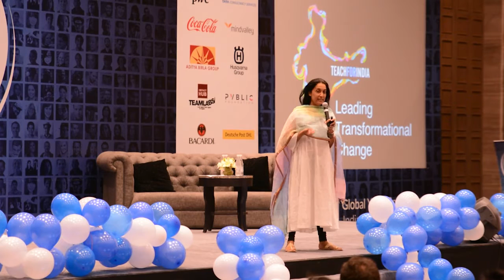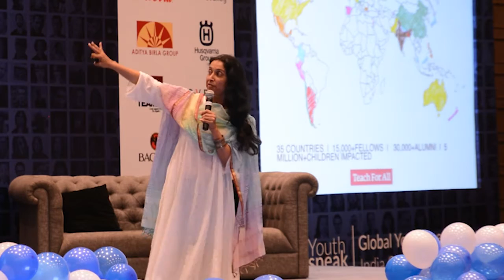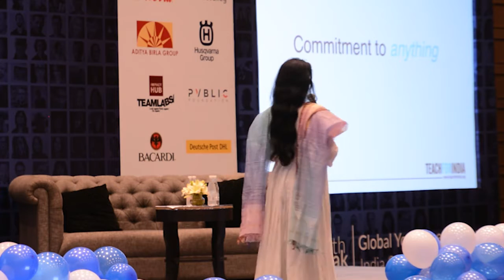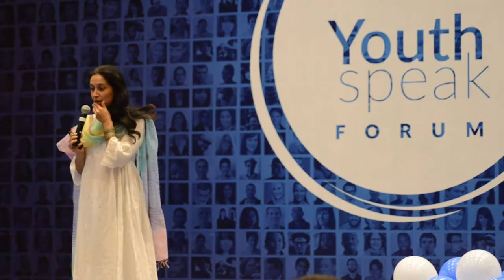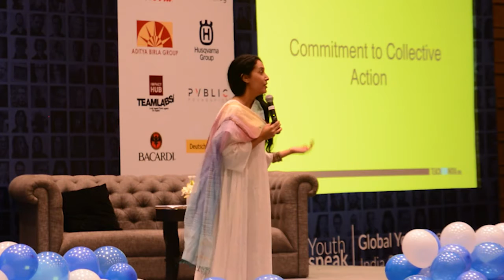Leading Transformational Change | Shaheen Mistri | Global YouthSpeak Forum 2015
Shaheen Mistri is an Indian social activist and educator. She is a founder of the Akanksha Foundation, an Indian educational initiative in Mumbai and Pune, and is also the CEO of Teach For India since 2008.